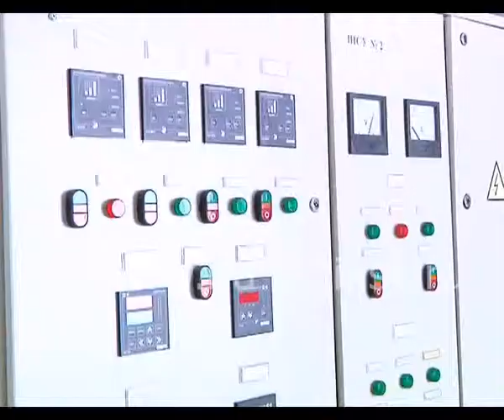Освящение воды на Томском водозаборе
18-го января – в Крещенский сочельник - на Томском водозаборе в поселке городского типа Крапивинский состоялся обряд освящения воды. Для ООО «Водоканал» г.Ленинска-Кузнецкого  это мероприятие стало традиционным. С места события сюжет Анны Кирилловой.